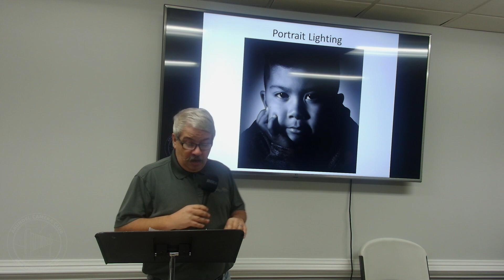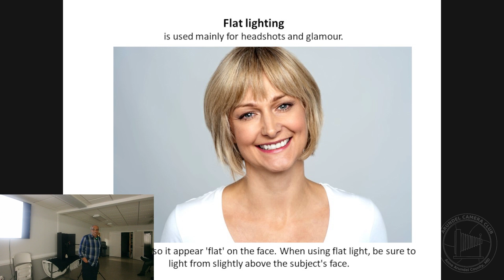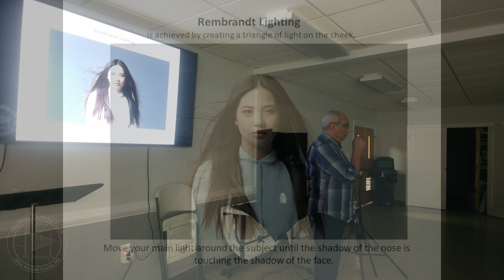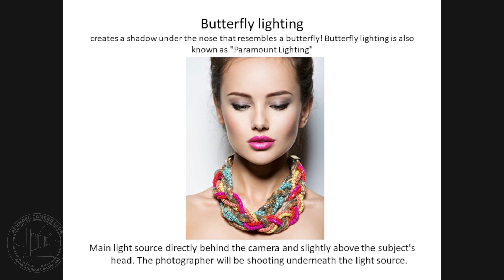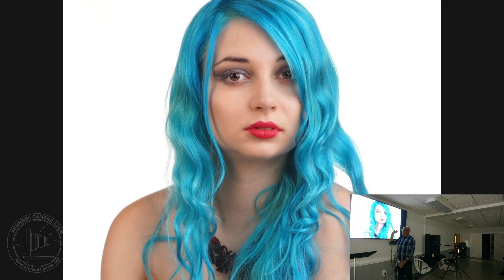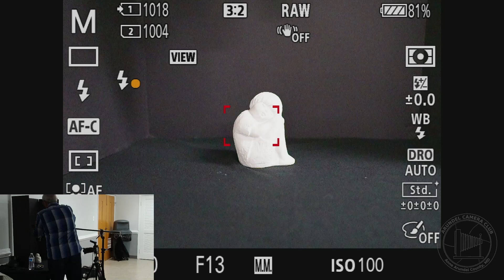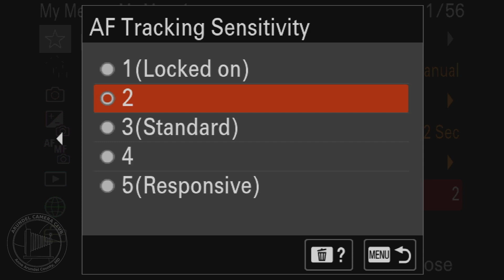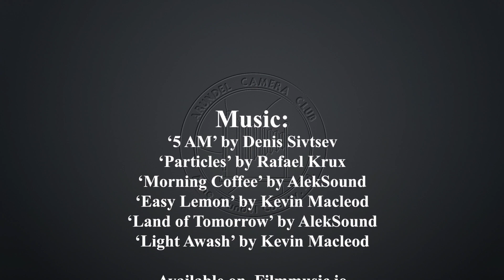ACC: Program, Fred Venecia with Portrait Photography. November 16th, 2023.